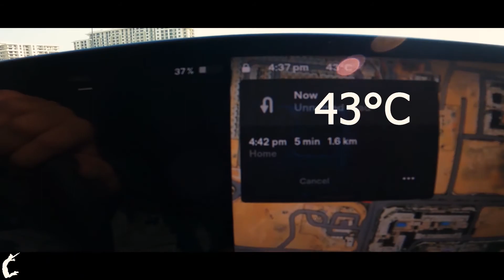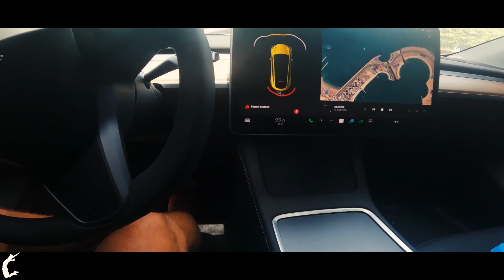DoubleTree by Hilton Resort & Spa Marjan Island